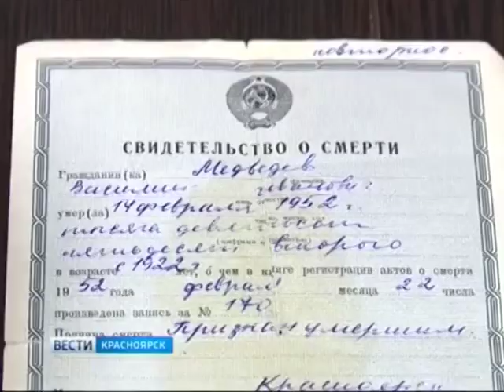Найден упавший в Ергаках,в Туве, самолет. 70 лет спустя. Гришаков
Найден упавший в Ергаках, в Туве, самолет. 70 лет спустя. Гришаков. Его по своей инициативе нашел красноярский летчик Алексей Канцедалов. Он же начал искать родственников погибшего экипажа.